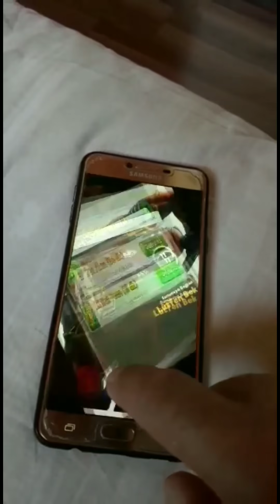KAFA TOPU 2 YAŞANAN PROBLEMLER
ARKADAŞLAR BENİM GİBİ KAFA TOPU 2 OYNUYANLAR ÖZELLİKLE OYUNUN YAŞANAN PROBLEMLERDE YAPTIGI HİLE VE DÜZANBAZ İŞLERDE BANA DESTEK OLUN SADECE BİR OYUN DİYİP GEÇMEYİN SONUÇTA BİR EMEK SARFEDİYORUZ  DESTEKLERİNİZİ BEKLİYORUM

FRIENDS PLAYING THE HEAD BALL 2 LIKE ME GET SUPPORT ME IN GAME AND STREAMING WORKS INCLUDING THE GAME AND ONLY DO NOT SAY A GAME ONLY AS A CONSEQUENCE (I WAIT FOR YOUR SUPPORT)

MERHABA BEN CAN BİGA. KANALIMDA OYUN GAMİNG EGLENCE KOMEDİ KÜLTÜREL VLOG VE BENZERİ BİR SÜRÜ VİDEO PAYLAŞIYORUM. VİDEOLARI HAZIRLAMA SÜRECİ VE SİZE SUNMAK ÇOK GÜZEL.PEKİ SİZDE AİLENİN BİR PARÇASI OLMAK İSTEMEZMİSİNİZ.

HELLO CAN CAN BIGA. CHANNEL GAME GAME ENTERTAINMENT COMEDY CULTURAL VLOG AND I LIKE A LOT OF VIDEO VIDEOS. THE PROCESS OF PREPARING THE VIDEOS AND PRESENTING YOU VERY BEAUTIFUL.PEKI YOU DO NOT WANT TO BE A PART OF THE FAMILY.